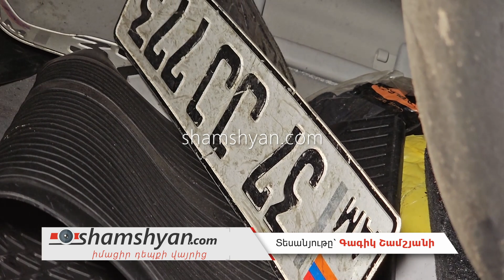47-ամյա վարորդը Volkswagen Touareg-ով բախվել է երկաթե ճաղավանդակներին, գազախողովակին․ կա վիրավոր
Այսօր՝ հոկտեմբերի 1-ին, կասկադյորական ավտովթար է տեղի ունեցել Կոտայքի մարզում: Ժամը 18:15-ի սահմաններում Կոտայքի մարզի բնակիչ 47-ամյա Արման Ս.-ն իր վարած Volkswagen Touareg մակնիշի ավտոմեքենայով Երևան-Սևան ավտոճանապարհի 13 կմ հատվածում` դեպի Սևան ընթանալիս, դուրս է եկել հանդիպակաց երթևեկելի գոտի, անցել բաժանարար հատվածի վրայով, բախվել երկաթե ճաղավանադակներին, գազախողովակին և մոտ 50 մ առաջ ընթանալով` գլխիվայր հայտնվել դաշտում:Ինչպես դեպքի վայրից հայտնում է ֆոտոլրագրող Գագիկ Շամշյանը, վթարի հետևանքով վարորդին, ում առաջինը օգնության են հասել փրկարարները, քաղաքացիներն ու օպերատիվորեն ժամանած «Աբովյան» բժշկական կենտրոնի բժիշկները, պատգարակով մոտեցրել են շտապօգնության ավտոմեքենային, ում բժիշկները տեղում առաջին բուժօգնությունն են ցուցաբերել, ապա տեղափոխել «Սուրբ Գրիգոր Լուսավորիչ» բժշկական կենտրոն:Օպերատրվորեն ժամանել են ՀՀ Ներքին գործերի նախարարության Փրկարար ծառայության հատուկ նշանակության փրկարարական աշխատանքների իրականացման կենտրոնի փրկարարական խումբը՝ Բիձյանի գլխավորությամբ:Ժամանել են նաև Աբովյանի թիվ 45 հրշեջ-փրկարարական ջոկատից 1 մարտական հաշվարկ՝ խմբի պետ Վարդան Չոբանյանի գլխավորությամբ:Հրշեջ-փրկարարները հոսանքազրկել են ավտոմեքենան և տեղում կատարում եմ հերթապահություն: